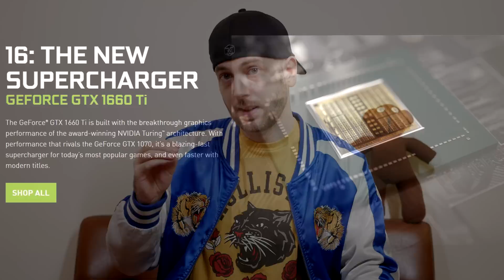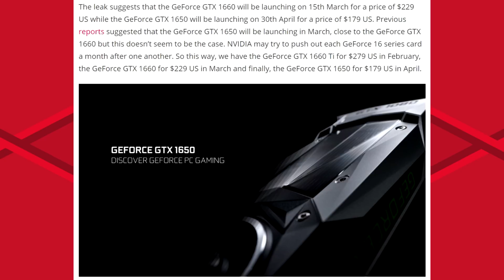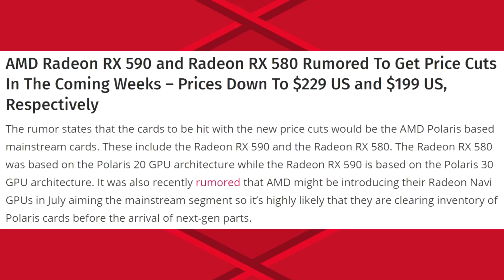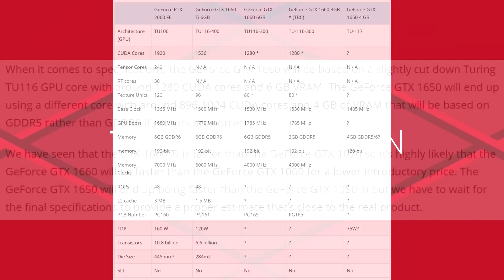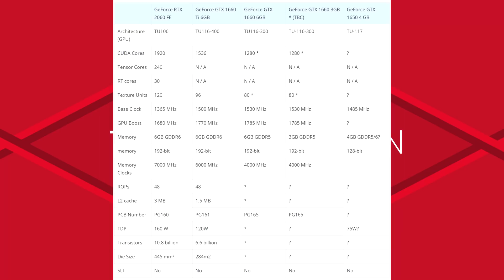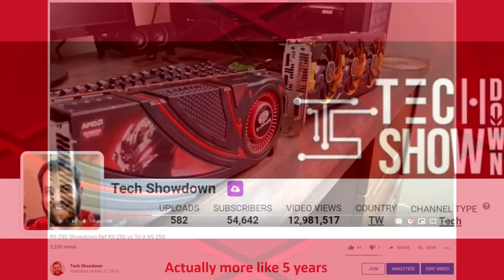Nvidia GTX1660 & GTX1650 Launching Soon! New Value Kings?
Today we talk about the upcoming Nvidia Geforce GTX 1660 and 1650 which are following up the launch of the GTX 1660 Ti.